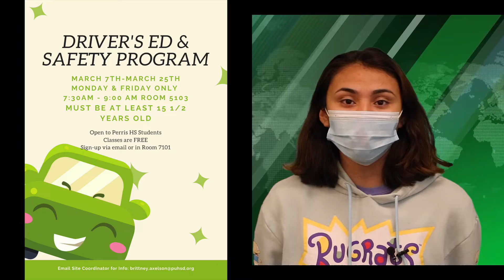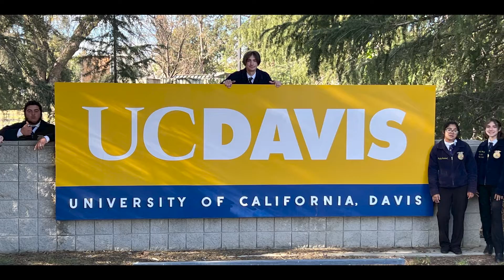3-10-22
Panther TV School Announcements

Here is your newscast for Perris High School

Crew: Panther TV

Camera Operator - Valerie Martinez

Director -  Valerie Martinez

Editor - Adam Froya

Broadcasters - Valerie Martinez

Segments - Miguel Arellano & Abraham Herrera

Intro - Adam Froya